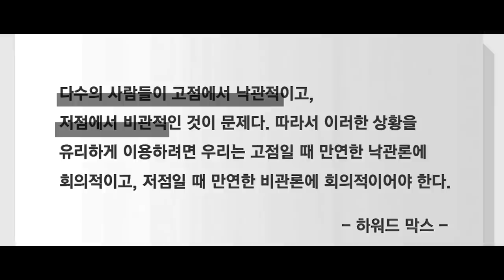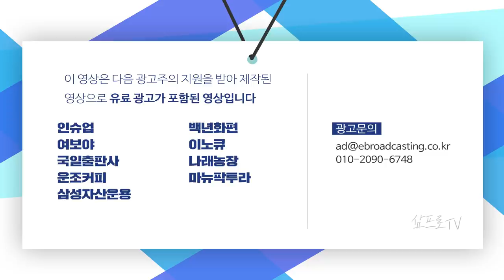진화하는 가상현실.. 빅테크 기업들의 투자 상황 확인해보자 f.이베스트투자증권 염승환 부장